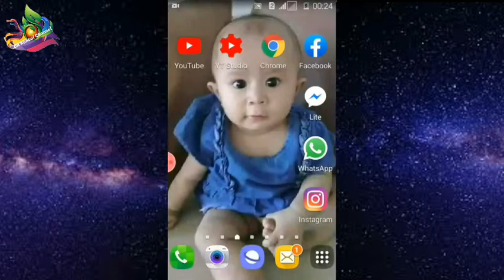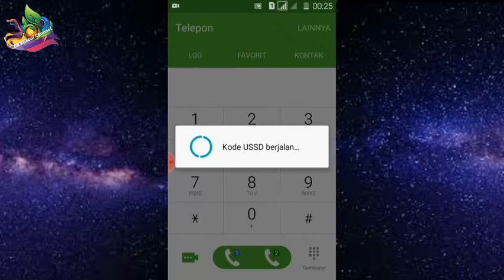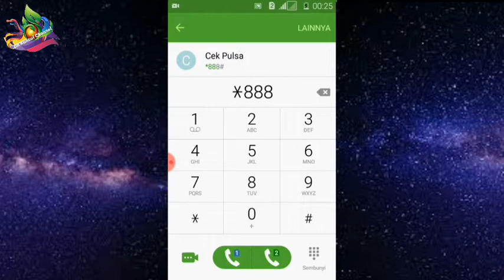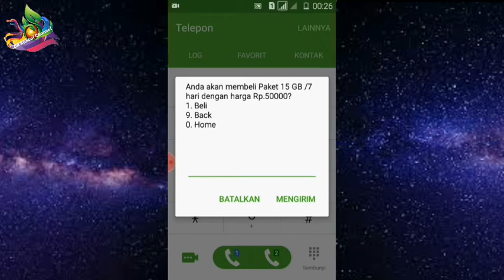Rahasia Dibalik Kode Dial Telkomsel 2020 Terbaru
Rahasia Dibalik Kode Dial Telkomsel 2020 terbaru. Ternyata banyak sekali paket murah sesuai dengan buget kantong anda.

Bagi pelajar, mahasiswa dewan guru. Disuguhkan paket kyota ruang guru secara gratis yaitu paket kuota ilmu pedia sebesar 30 Gb dan paket kuota Ruang Guru sebesar 30 Gb. Jadi total gratis paket telkomsel 60 Gb. Wow cukup fantastic.